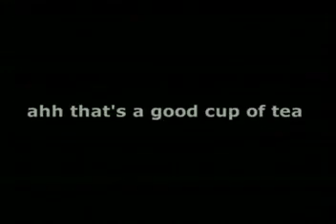Ahh That's a Good Cuppa Tea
In a world where a cup of tea can make or break your day. One man dared to make a swift cup. Join Brian on his steamy, toe-tapping quest to reach some afternoon enlightenment.